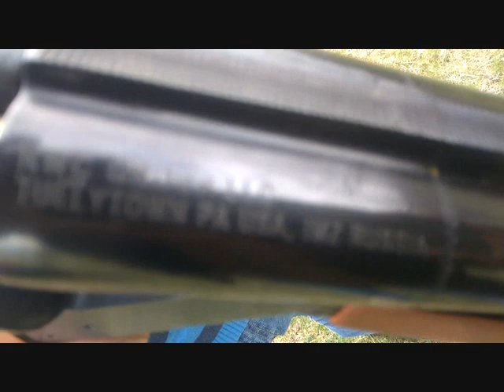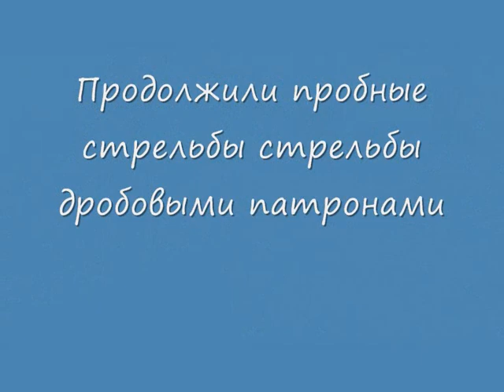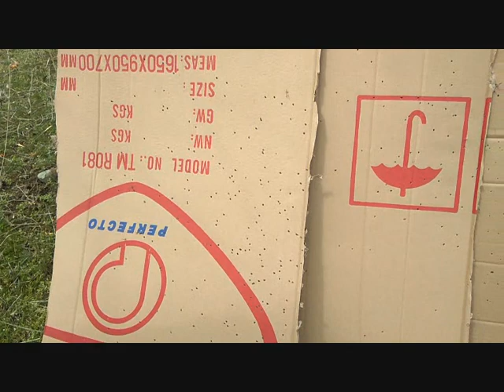Ружье Мр-43, Remington 220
Первые стрельбы из нового ружья МР-43, экспортный вариант.